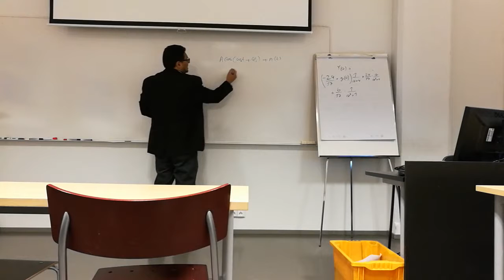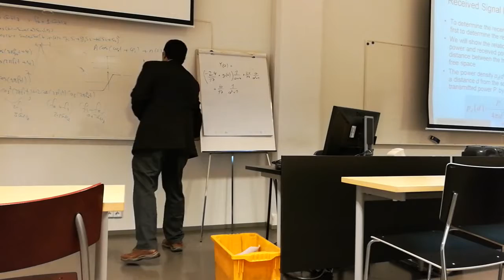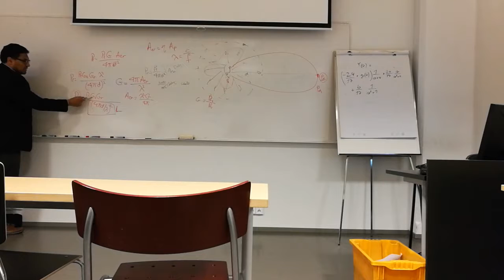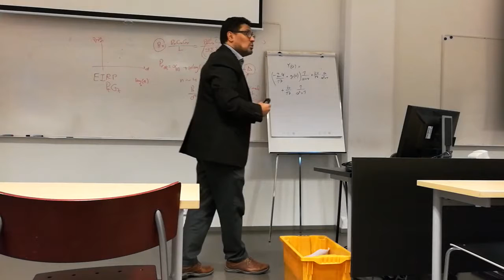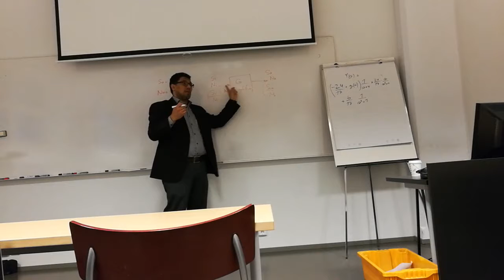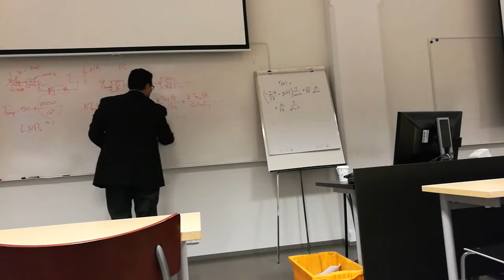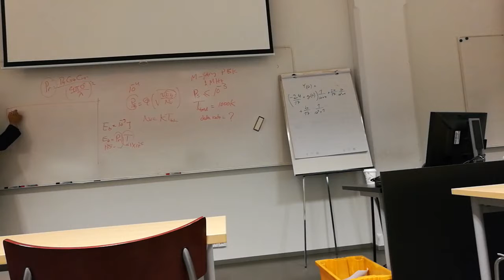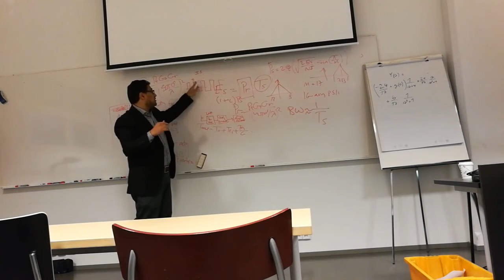Lecture 12: Link Budget Analysis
Link Budget Analysis in Digital Communication